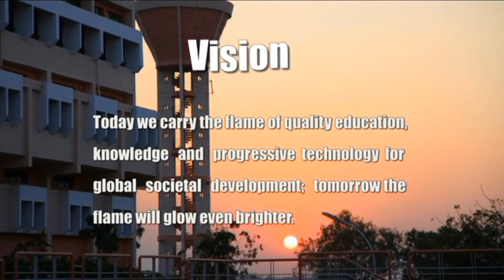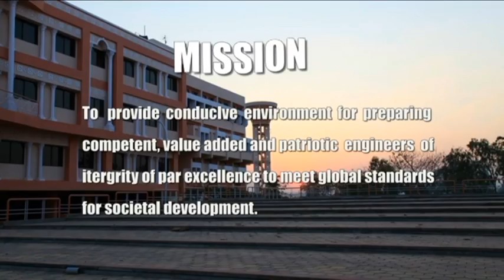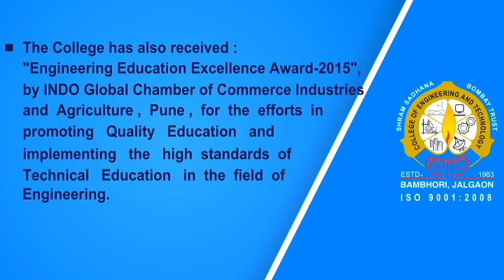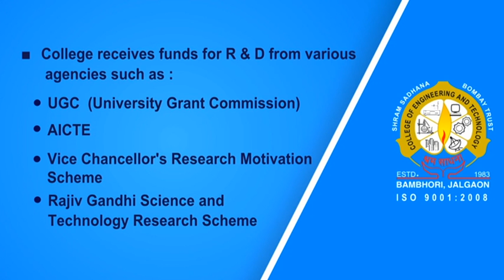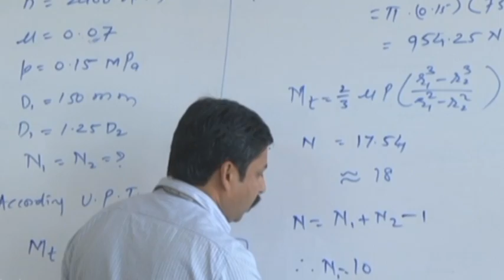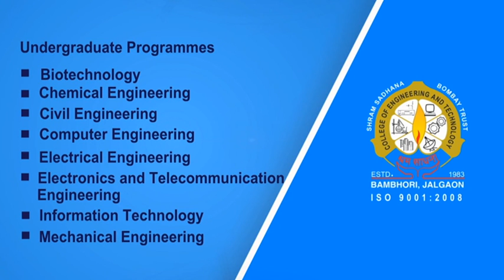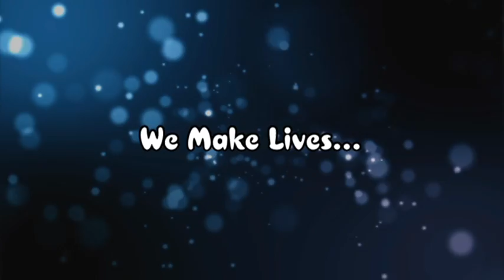SSBT's COET Bambhori Jalgaon【Official】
Shram Sadhana Bombay Trust runs the COLLEGE of ENGINEERING & TECHNOLOGY at Bambhori, Jalgaon, which is the one of the important industrial town & district headquarters of Maharashtra state. SSBT COET campus is lush green spread over 25 acres area and located on the bank of River Girna. The campus is well equipped with important amenities such as classrooms, drawing halls, laboratories, seminar halls, library, computer center, workshop, hostels, canteens, indoor as well as outdoor sports facilities etc.

The Institute is accredited by National Assessment and Accreditation Council (NAAC) with CGPA of 2.91 on a seven point scale at B++ Grade, valid for a period of Five Years from 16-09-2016 (Vide letter No: F.19.26/EC(SC-17)/DO/2016/132.1, dated 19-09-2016).

It is ranked as 'A' Grade by North Maharashtra University, Jalgaon, as per its Academic Audit for the Quality Engineering Education.

It is included in the list of colleges prepared under Section 2(f) of the UGC Act, 1956 vide letter number F 8-40/2008 (CPP-I) dated May, 2008 and 12(B) vide letter number F.No. 8-40/2008(CPP-I/C) dated September -2010.

It has received "Lokmat - Corporate Excellence Award" on 28th November 2015, for Brand Excellence in Education.

It has received "Engineering Education Excellence Award-2015", by INDO Global Chamber of Commerce Industries and Agriculture Pune, for the efforts in promoting Quality Education and implementing the higher standards of Technical Education in the field of Engineering.

QMS of the College conforms to ISO 9001:2008.
It has received EEF Award for Excellence, by Engineering Education Foundation, Pune, in 2008-09

Please keep visiting for latest updates and announcements.